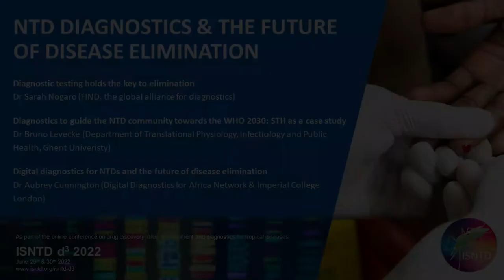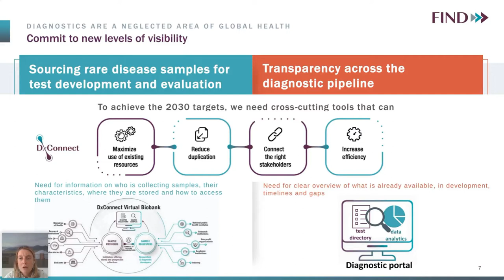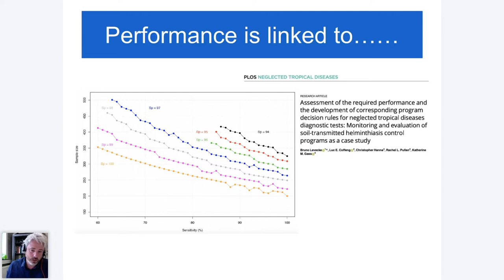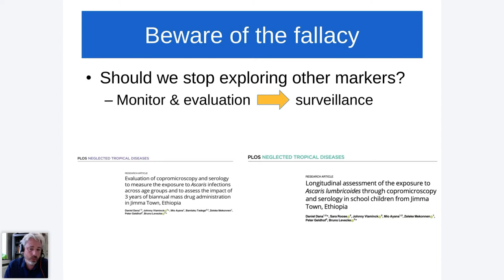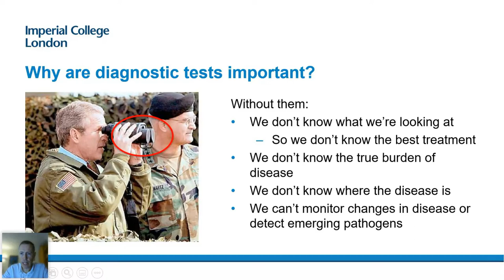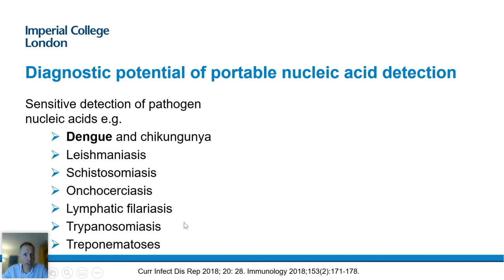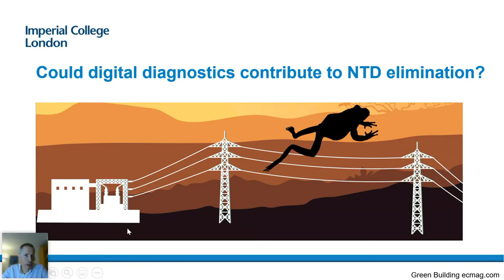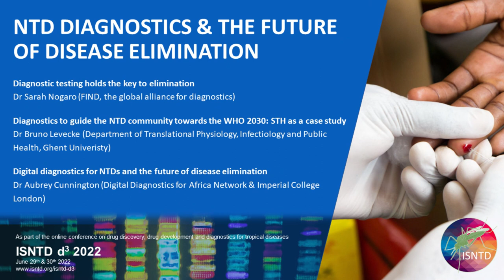Neglected Tropical Diseases diagnostics & the future of disease elimination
Neglected Tropical Diseases diagnostics & the future of disease elimination - session from ISNTD D3 2022

"Diagnostic testing holds the key to elimination"
Dr Sarah Nogaro (FIND, the global alliance for diagnostics)

"Digital diagnostics for NTDs and the future of disease elimination"
Dr Aubrey Cunnington (Digital Diagnostics for Africa & Imperial College London)

"Diagnostics to guide the NTD community towards the WHO 2030: STH as a case study"
Dr Bruno Levecke (Department of Translational Physiology, Infectiology and Public Health, Ghent Univeristy)

Recorded online on June 30th 2022, as part of the annual ISNTD d³ 2022 meeting on drug discovery, development and diagnostics for NTDs.